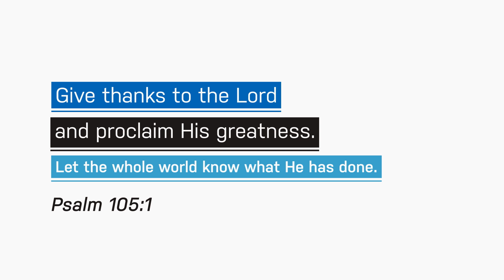SELAH Moment - November 8, 2023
For November, our Selah Moments will focus on Thanksgiving. Join us as we meditate on Psalm 105:1-2.